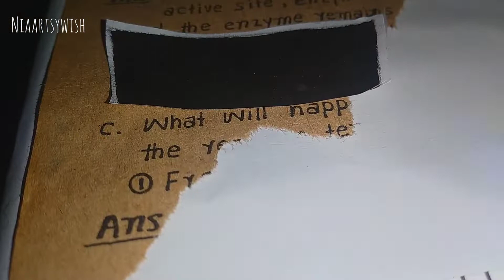Pack order with me| asmr packing order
Hello my 963 dear friends, it's me from Pakistan.

Hii!! Hope you liked packing orders with me ♡ thank u guys for all the support if you liked this video, feel free to check out my first asmr order packing video up on my channel :)

 editing apps
inshot + picsart